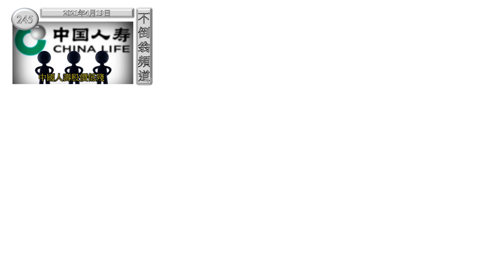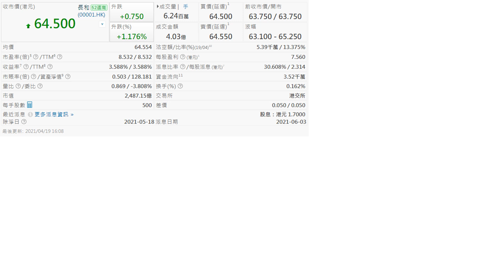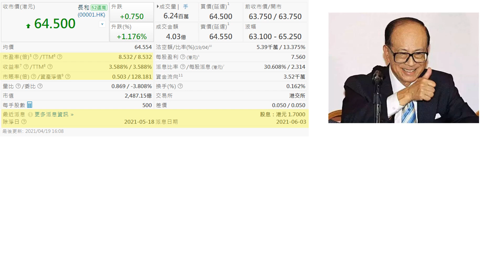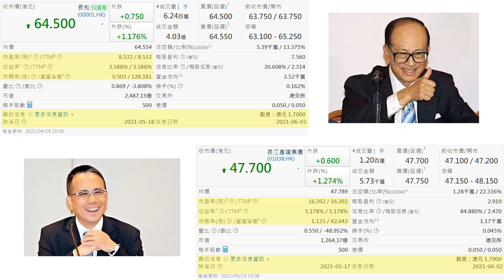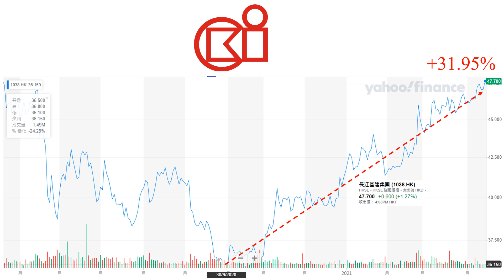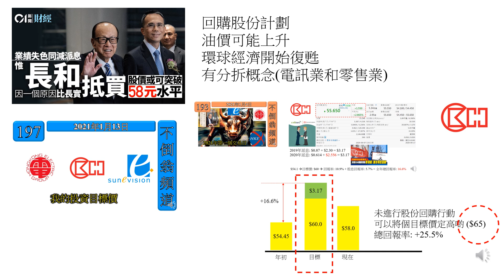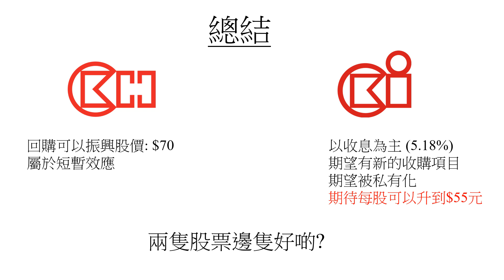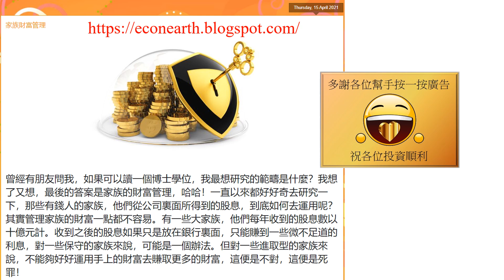[第246集: 長和 + 長建股價創新高] 長和 (001)、長建 (1038) 齊創股價52周新高。一個靠回購股份消息，一個靠匯率升值。但這些利好因素能否持久呢？小投資者們適宜見好即收！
April 20, 2021 (Tuesday)

本片內容

長和 (001)、長建 (1038) 齊創股價52周新高。一個靠回購股份消息，一個靠匯率升值。但這些利好因素能否持久呢？小投資者們適宜見好即收！